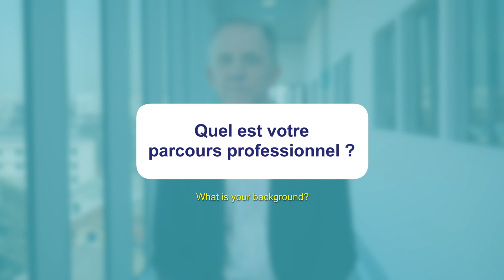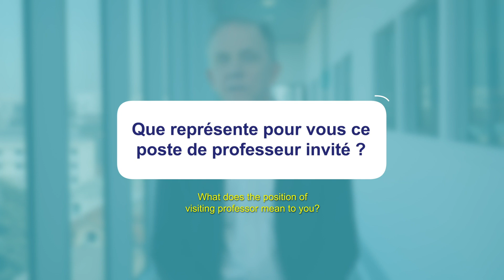Interview Pr Kaj Blennow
Le Pr Kaj Blennow est un chercheur sudédois renommé, pionnier et leader mondial dans le domaine des biomarqueurs fluides (LCR et plasma sanguin) des maladies neurodégénératives, en particulier la maladie d'Alzheimer.

La Fondation Recherche Alzheimer, avec l'aide de la Fondation Sorbonne Université Chaire AXA pour la recherche, finance l'accueil du Pr Kaj Blennow pour trois ans en tant que professeur invité au sein des laboratoires de l’Institut du Cerveau.

Sa mission est de développer un centre d'excellence pour la recherche, le développement et les applications cliniques de biomarqueurs fluides, en s'appuyant sur les compétences techniques et les plateformes existantes en région parisienne à Sorbonne Université, l'hôpital de la Pitié-Salpêtrière, l'Institut du Cerveau et le CEA.

L’objectif par la suite sera d’attirer de nouveaux talents dans le cadre du recrutement d’une équipe de recherche dans le domaine des biomarqueurs dans la maladie d’Alzheimer, assurant ainsi le lien entre la recherche fondamentale et la recherche clinique pour les prochaines années en France.